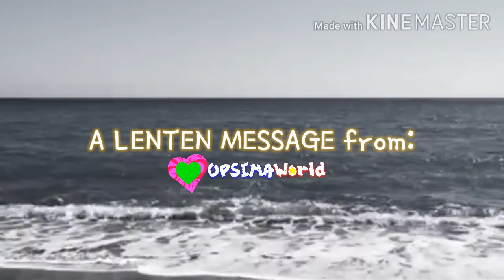Visita Iglesia Throwback || CAVITE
Have a meaningful HolyWeek ahead.